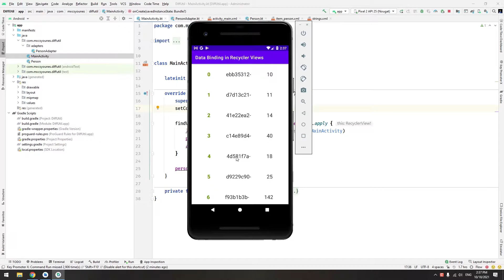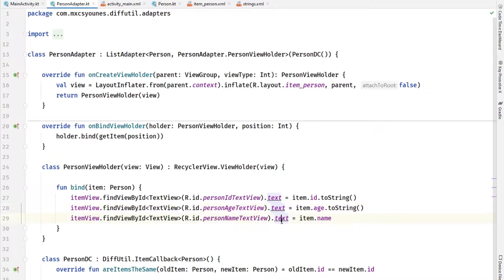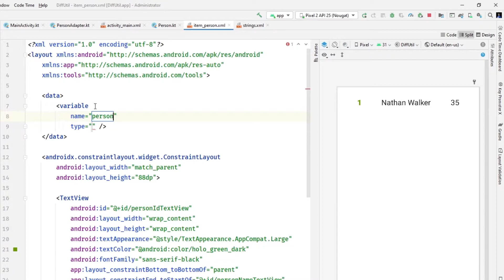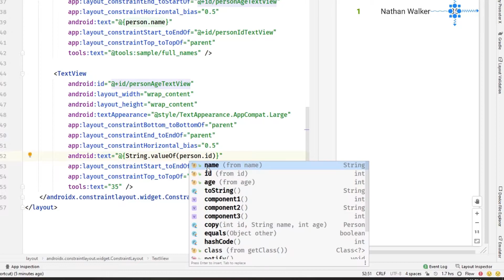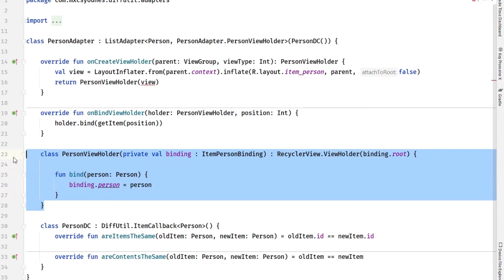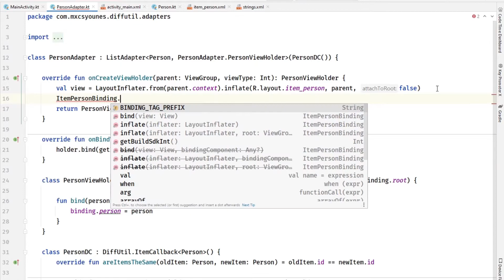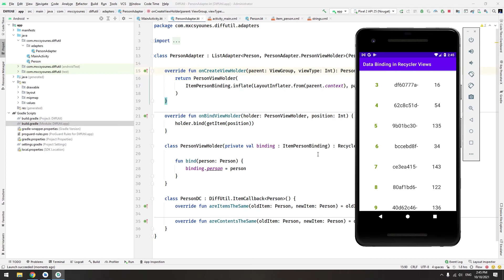Data Binding with Recycler Views in Android!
In this video, you will learn how to get started using the Data binding with recycler views; that way, you can bind adapters' data with the layout directly from XML, resulting in a concise and clean code.

The Data Binding Library is a support library that allows you to bind UI components in your layouts to data sources in your app using a declarative format rather than programmatically - From the Android Documentation.

⏰ Chapters:
0:00 - Intro
1:20 - Convert to Data Binding.
3:20 - Adapter Changes.
5:45 - Test.
6:10 - Alternative way.

👨🏽‍🏭 Who I am:
I'm Younes Charfaoui, a Junior Software Engineer and an Android Developer. I make videos about Android development, Technology, and Productivity for software engineers.